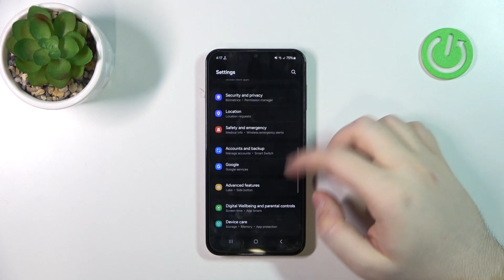How to Delete Google Advertising ID on SAMSUNG Galaxy F15?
Find out more:
Protect your privacy and limit personalized ads by learning how to delete your Google Advertising ID on the Samsung Galaxy F15. Your Advertising ID is used by apps and advertisers to track your activity and serve targeted advertisements. This tutorial provides step-by-step instructions on how to delete your Advertising ID, helping you regain control over your privacy and reduce targeted advertising on your device.

Why would I want to delete my Google Advertising ID on my Samsung Galaxy F15?
What is the Google Advertising ID, and how is it used by apps and advertisers?
Where can I find the settings to delete my Advertising ID on my Samsung Galaxy F15?
Will deleting my Advertising ID prevent all targeted ads from appearing on my device?
How often should I delete my Advertising ID to maintain privacy on my Samsung Galaxy F15?